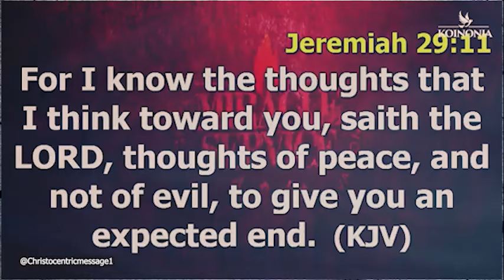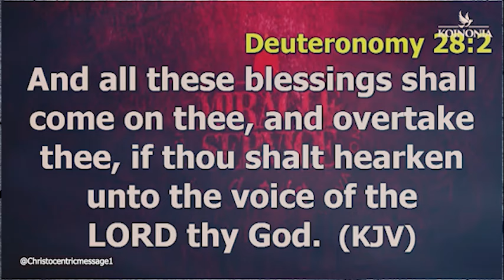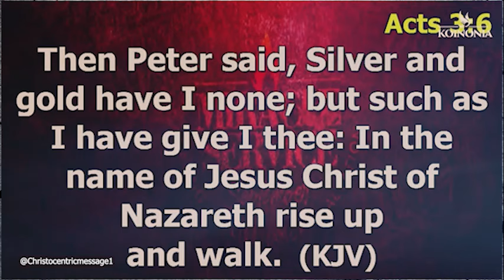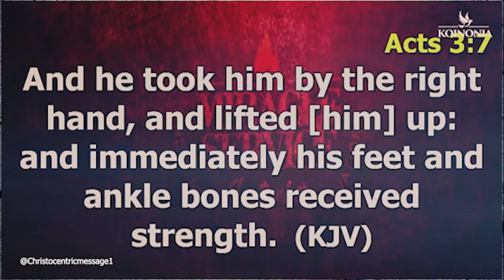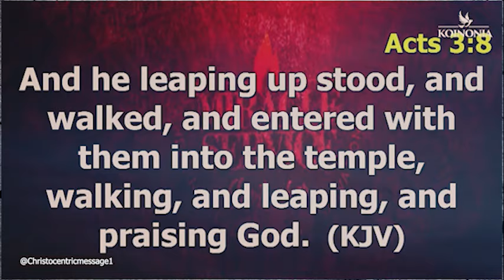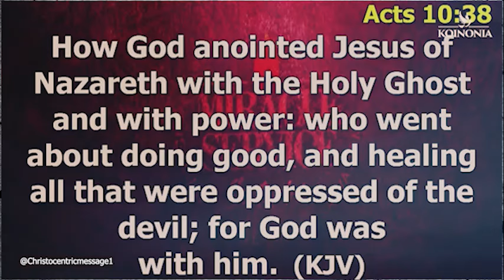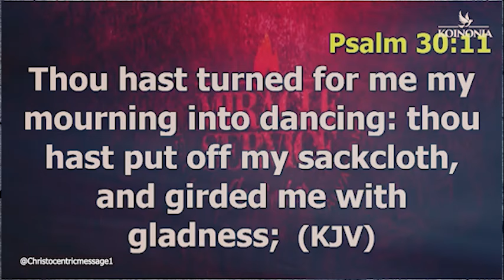MENTION EVERYTHING THAT MUST LEAVE YOUR LIFE NOW - APOSTLE JOSHUA SELMAN